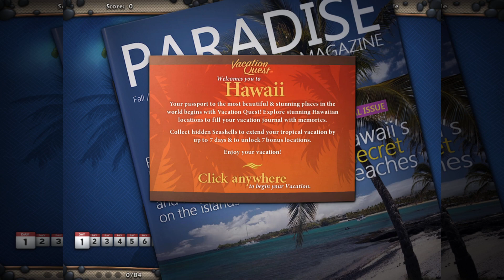버케이션 퀘스트 하와이안 아일랜드 Vacation Quest: The Hawaiian Islands Day 1플레이 숨은그림찾기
숨은그림찾기 다른거 또 발견함 그런데 이것도 쉽지가 않다